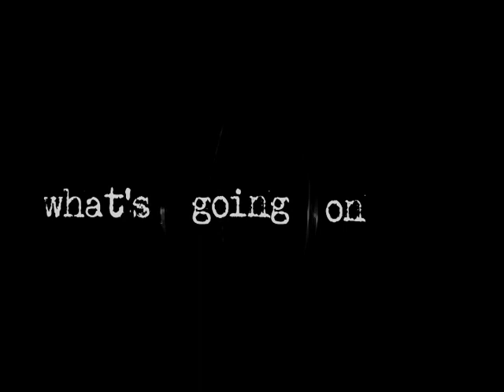Chicago Freeride - Trailer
Video courtesy of "Viselka Production"